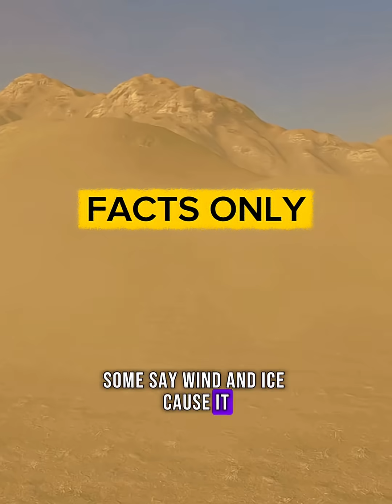3 Places Science Still Can’t Explain (Shocking!)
Discover 3 mind-bending places on Earth science still can’t fully explain: the eternal flames of the Door to Hell (Turkmenistan), the baffling Devil’s Kettle waterfall that swallows water without trace, and the ghostly moving rocks of Death Valley that leave trails with no eyewitnesses. Join us for a one-minute journey through geological mysteries, unexplained phenomena, and chilling natural wonders that defy current science. Want more short cosmic and Earth oddities? Tell us which mystery you want explored next.